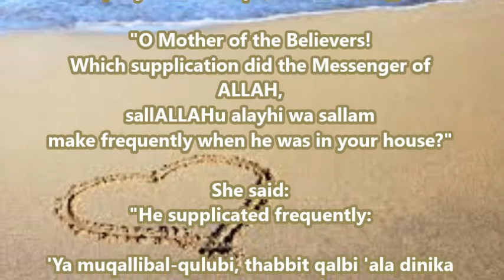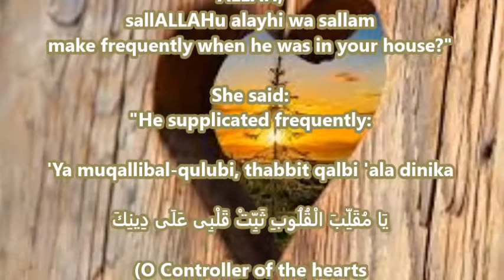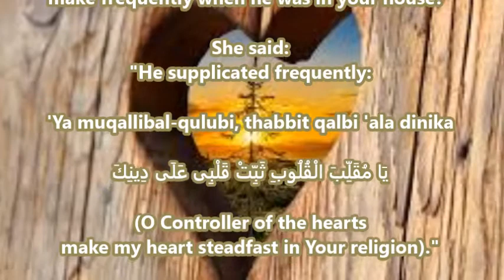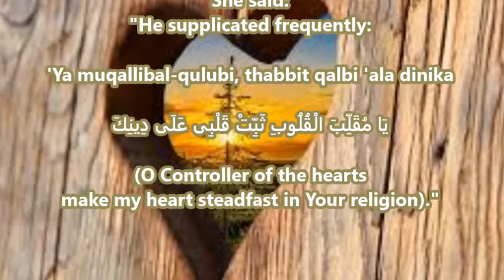du'a for the heart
Shahr ibn Haushab reported:
I asked Umm Salamah (May ALLAH be pleased with her),
"O Mother of the Believers!
Which supplication did the Messenger of ALLAH (ﷺ)
make frequently when he was in your house?"
She said:
"He (ﷺ) supplicated frequently: '
Ya muqallibal-qulubi, thabbit qalbi 'ala dinika
(O Controller of the hearts
make my heart steadfast in Your religion)."

[At- Tirmidhi].

وعن شهر بن حوشب قال‏:‏ قلت لأم سلمة، رضي الله عنها، يا أم المؤمنين ما كان أكثر دعاء رسول الله صلى الله عليه وسلم، إذا كان عندك‏؟‏ قالت‏:‏ كان أكثر دعائه‏:‏ ‏ "‏يا مقلب القلوب ثبت قلبي على دينك‏"‏ ‏(‏‏(‏رواه الترمذي، وقال‏:‏ حديث حسن‏)‏‏)‏‏.‏

Sunnah.com reference  : Book 17, Hadith 25
Arabic/English book reference  : Book 17, Hadith 1489